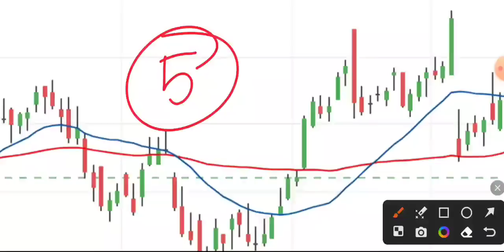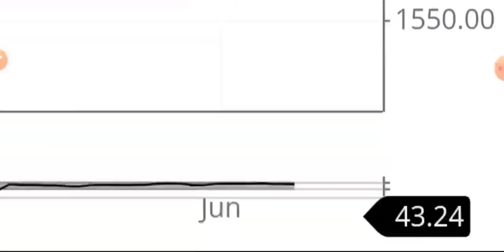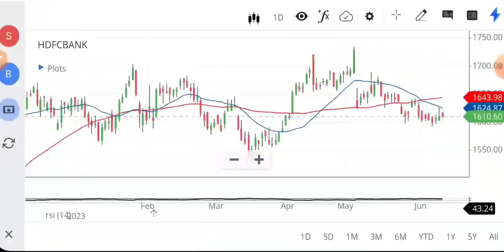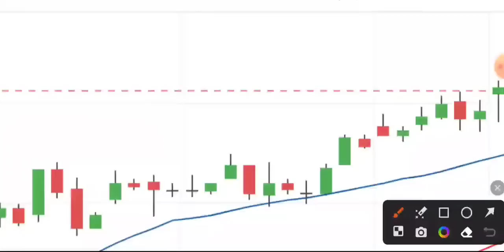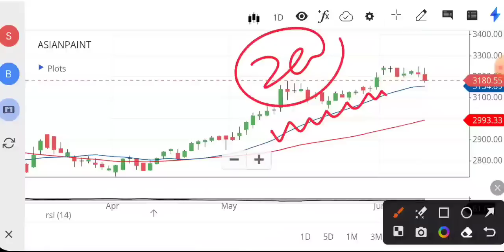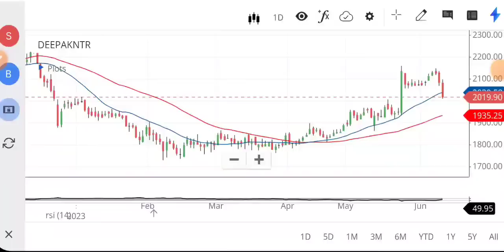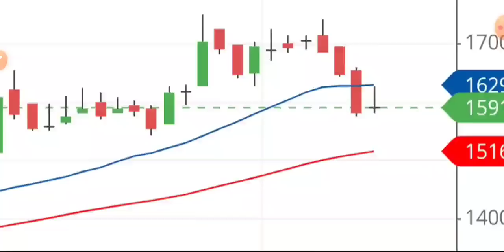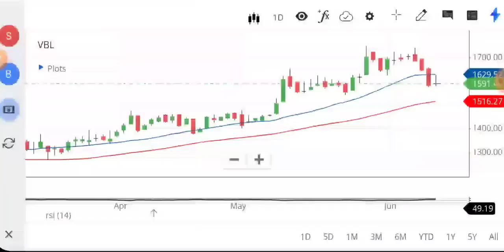GOLDEN OPPORTUNITY IN 5 SHARE 💎 SHARE MARKET LATEST NEWS TODAY • STOCK MARKET INDIA